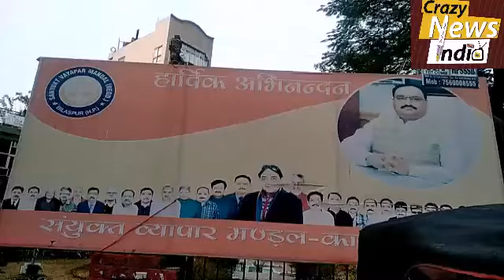भाजपा के राष्ट्रीय अध्यक्ष जेपी नड्डा हेलीकॉप्टर से पहुंचे बिलासपुर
बिलासपुर

 उनके साथ प्रदेश के मुख्यमंत्री जयराम ठाकुर भी मौजूद

 बिलासपुर के लुहनू मैदान में हुआ जेपी नड्डा का जोरदार स्वागत

भाजपा के मंत्रीयों  विधायकों कार्यकर्ताओं में भारी उत्साह